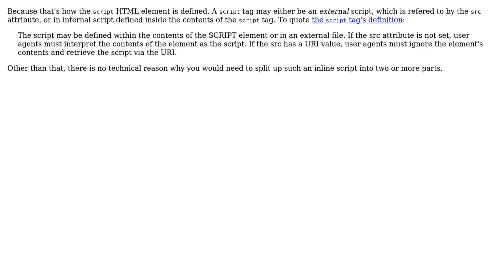Why some Javascript code needs to be written in different tags and not embedded within the same?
Software Engineering: Why some Javascript code needs to be written in different tags and not embedded within the same?

With thanks & praise to God, and with thanks to the many people who have made this project possible! You are responsible for your own actions.